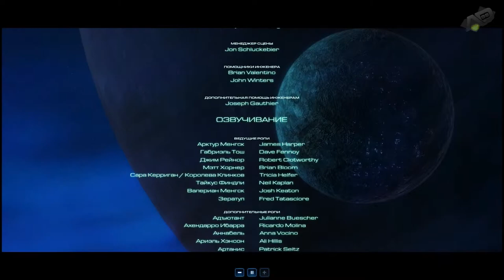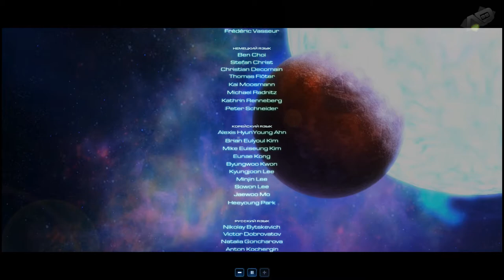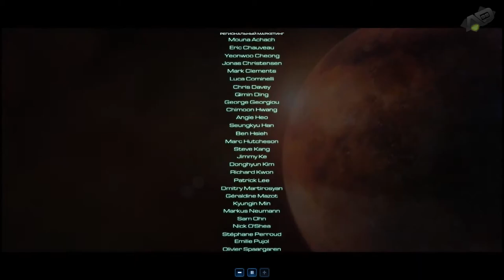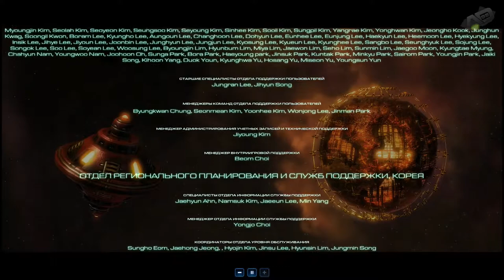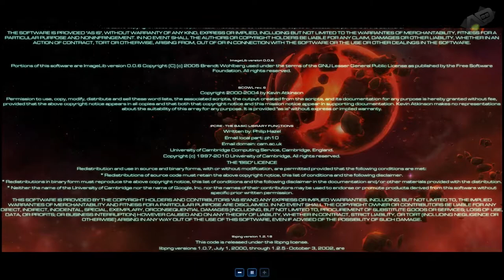StarCraft II: Wings of Liberty | Ставки сделаны (Воздух) | Серия 30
Доброго времени с Уток! Вас ждет новое видео, на этот раз на тему Долгожданных Теранов, Протоссов и конечно же Зергов... Какой была первая история из трилогии StarCraft 2? Как сложно быть революционером в космической одиссеи? Стоило ли вылизать из уютного бара, ради свободы? Если вы не знаете ответы на эти вопросы, то милости прошу к нашему костру. И вскоре вы узнаете правду...

Вы можете тут:
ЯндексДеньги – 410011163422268